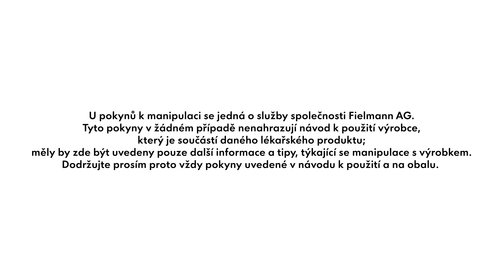Správné nasazování kontaktních čoček: Tipy pro začátečníky | Fielmann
Kontaktní čočky jsou ideální alternativou či doplněním brýlí, jejichž předností je přirozený vzhled i široké zorné pole. Naše specialistka Sonja v tomto podrobném návodu ukazuje, jak se správně krok za krokem nasazují měkké kontaktní čočky:

1. Nejprve si důkladně omyjte ruce a osušte si je čistým ručníkem.
2. Vyjměte kontaktní čočku opatrně bříškem ukazováčku z otevřeného blistru nebo z nádobky a ujistěte se, že je čočka nepoškozená a správně prohnutá (lehké prohnutí směrem dovnitř).
3. Postavte se před zrcadlo a ruku s kontaktní čočkou, která se nachází na bříšku vašeho ukazováčku, přibližte směrem k oku. Prostředníčkem stejné ruky stáhněte spodní víčko směrem dolů. Současně druhou rukou vytáhněte horní víčko směrem nahoru. Nyní kontaktní čočku opatrně vložte do oka. Začínejte vždy stejným okem, aby nedošlo k záměně čoček s různými dioptriemi.
4. Než mrknete, tak se opatrně podívejte směrem doleva a doprava, aby se čočka správně usadila.
5. Tyto kroky opakujte i při nasazování druhé kontaktní čočky.
Rady pro zvláštní situace:

Make-up: kontaktní čočky si nasazujte před líčením, používejte pouze produkty vhodné pro kontaktní čočky, před odlíčením kontaktní čočky vyjměte a poté je vyčistěte vhodným přípravkem na péči.

Na cestách: z důvodu vyšší flexibility a bezpečnosti doporučujeme používat jednodenní čočky, používejte prostředky na péči dle velikosti vašeho cestovního zavazadla, připravte si oční kapky a v případě intenzivního slunečního záření zajistěte přídavnou ochranu pro vaše oči.
Při práci na počítači: dělejte během práce přestávky, používejte čočky udržující vysokou hladinu vlhkosti, zajistěte optimální ergonomii a osvětlení a pijte dostatečné množství tekutin.

Pokud cítíte škrabání v oknu nebo máte při nošení kontaktních čoček nepříjemný pocit, může být čočka znečištěná, poškozená nebo nasazená naruby. Vyjměte kontaktní čočku z oka, pečlivě ji vyčistěte a pak opět nasaďte zpět.

Pokud si nejste jisti, jaké kontaktní čočky jsou pro vás vhodné, nechte si poradit u odborníků a vždy dbejte na kvalitu daného výrobku. Kontaktní čočky si můžete objednat na pobočce společnosti Fielmann nebo pohodlně také online. Náš sortiment zahrnuje velký výběr kvalitních produktů známých výrobců, ale i vlastní značku kontaktních čoček společnosti Fielmann - Atrea, vše samozřejmě vždy za zaručeně výhodné ceny!

00:00 Úvod
00:08 Pokyny k hygieně
00:28 Kontrola kontaktních čoček: Na co dávat pozor?
00:49 Nasazování kontaktních čoček: krok za krokem
01:25 Oční make up - tipy
01:32 Nepříjemný pocit - co teď?